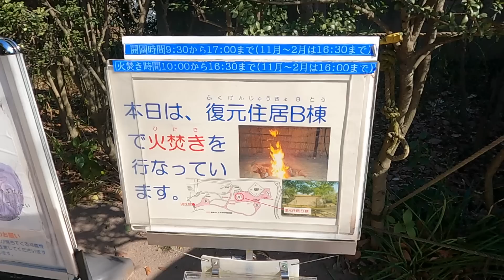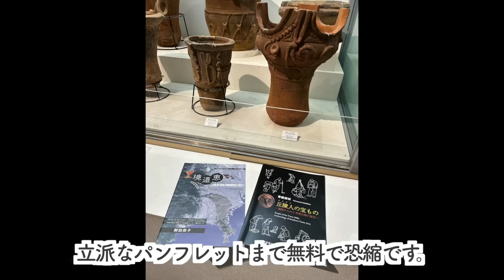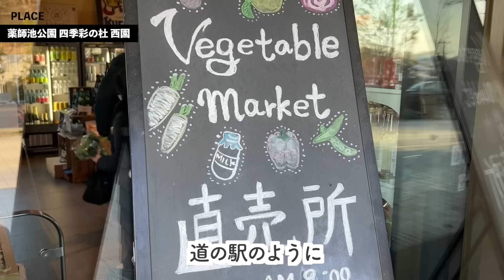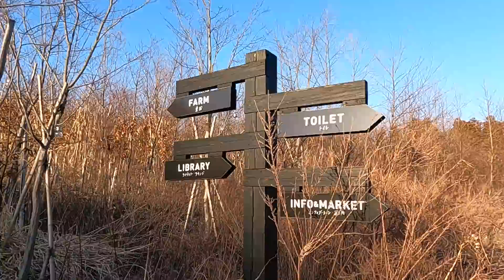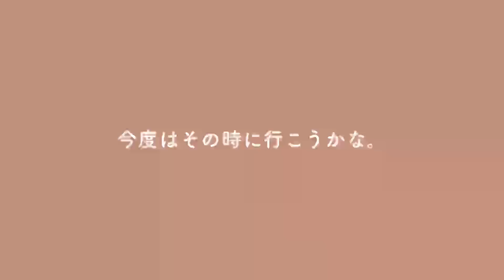愛犬と縄文世界に行ったら最高だった。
【わんこも楽しい無料お出かけスポットin（一応）東京】
👉東京都埋蔵文化財センター
遺跡庭園「縄文の村」
オススメは縄文時代の竪穴式住居での火焚き
土偶「多摩ニュータウンのヴィーナス」

オススメは散歩＋西園（ウェルカムゲート）

【新しくした迷子防止ポーチ】
👉お名前ポーチAmigo！
全色オススメ。きなこ先生はナチュラルに新調

■ 「保護犬」ってなぁに？

■ ペットと飼い主のための「うちの子手帳」を作りました。

■迷子を防ぐお名前ポーチAmigo！を作りました。